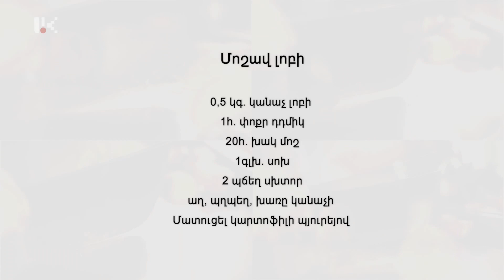ԽՈՀԱՆՈՑԱՅԻՆ ԶՐՈՒՅՑՆԵՐ /ԱՐԱՄ ՄԱՆՈՒԿՅԱՆ/ 15.08.2019